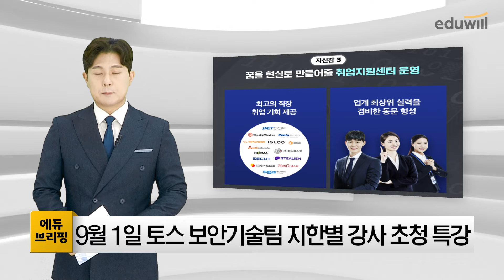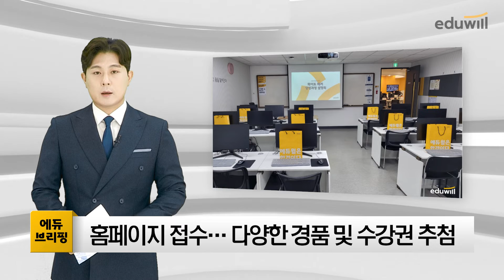에듀윌, 현직 화이트 해커 특강 ‘무료 신청’｜에듀브리핑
하루 2분 에듀윌 소식을 한눈에! 8월23일 화요일 에듀브리핑 출발합니다.

▲ 에듀윌, 현직 화이트 해커 특강 ‘무료 신청’
에듀윌이 다음달 1일, 현직 화이트해커를 초청해 무료 특강을 진행합니다. 증가하는 사이버 보안 산업 수요에 대응하기 위해 실전형 사이버 보안 프로그램, 화이트해커 양성과정을 운영 중인 에듀윌 IT아카데미는 해당 분야에 관심을 가지고 있는 고등학생 및 대학생, 직장인들이 더 쉽게 사이버 보안 분야에 접근할 수 있도록 돕고자 특강을 마련했습니다.
오는 9월 1일 오후 7시, 구로동 에듀윌 본사에서 진행되는 이번 특강은 현 토스 보안기술팀 연구원 지한별 강사의 ‘화이트 해커와 함께하는 흥미로운 정보보안 이야기’와 에듀윌 IT아카데미 화이트 해커 양성과정 김주영 대표강사의 ‘화이트해커가 되는 단계적 방법’, 질의 및 답변 등의 순서로 진행됩니다.
이번 ‘화이트해커와 함께하는 무료 특강’에 대한 정보와 신청은 에듀윌 공식 홈페이지에서 가능하며, 참석자에게는 추첨을 통해 정보보안 온라인 전과목 1년 패스 무료 수강권과 50% 할인 쿠폰을 제공합니다. 또 참석자 전원에게는 에코백과 합격노트, 네잎클로버 등으로 구성된 에듀윌 굿즈 패키지도 증정합니다.
이상 오늘의 ‘에듀브리핑’ 마칩니다.